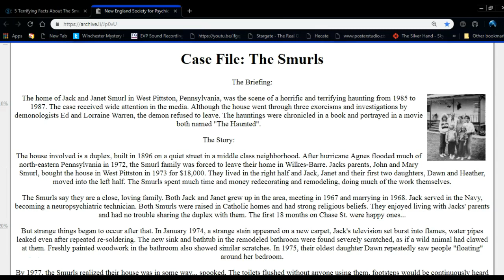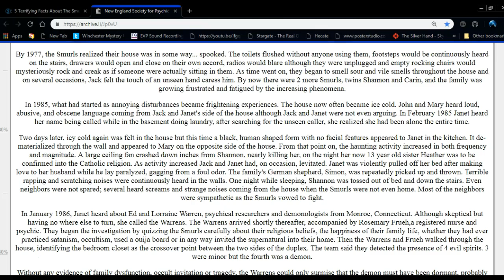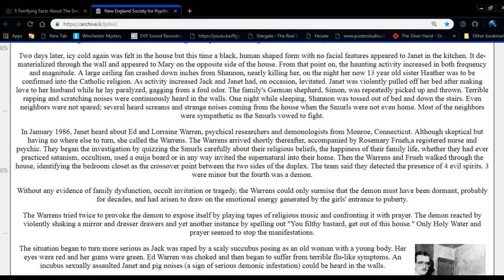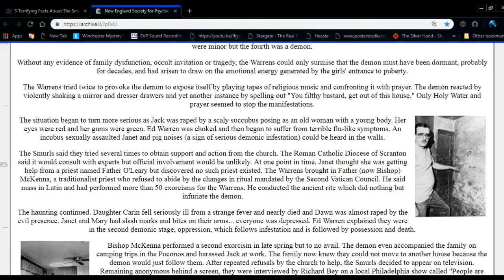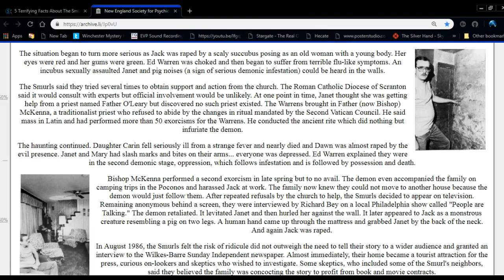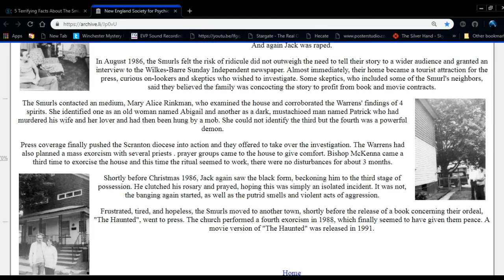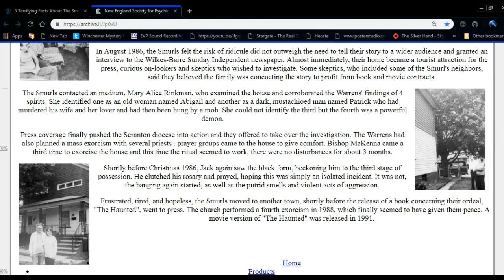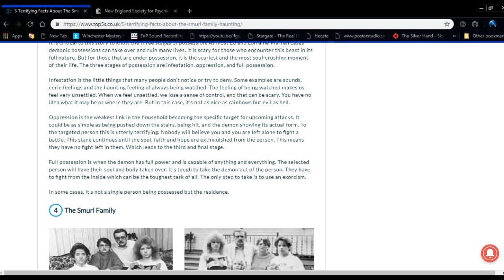The Haunted ~ A True Story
A Terrifying True Story of a Family's Demonic Torment.